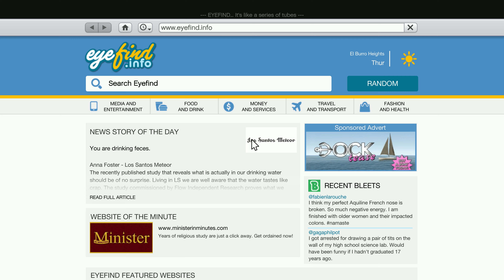Grand Theft Auto 5: Fire Truck [4K 60fps]